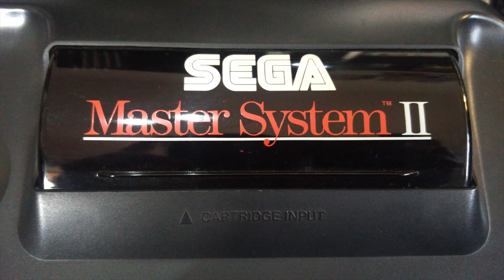Lançamentos do mês de Agosto 2021 - JogaSempre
Bons jogos uma vez mais, no entanto, se for o caso, boas férias, depois podem regressar às consolas, há muito para jogar!